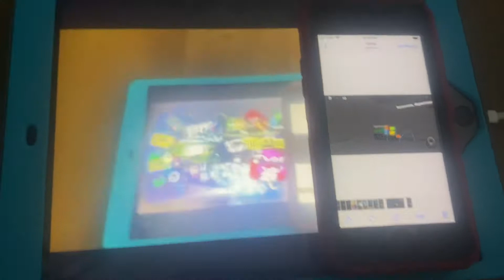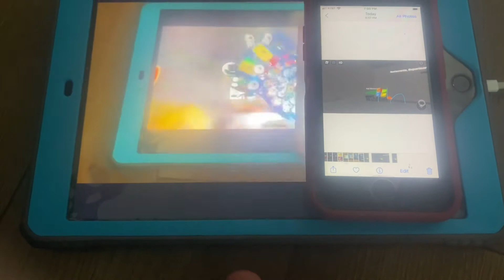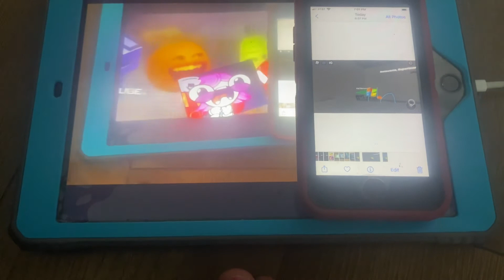Knifenado add round 9